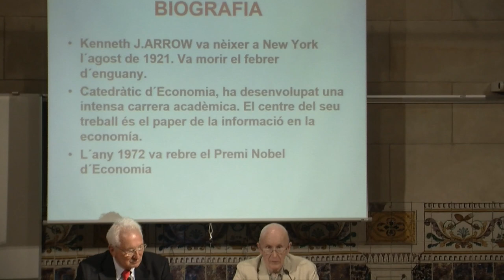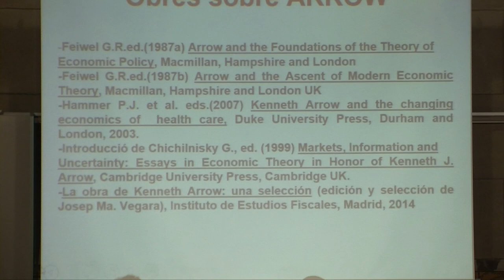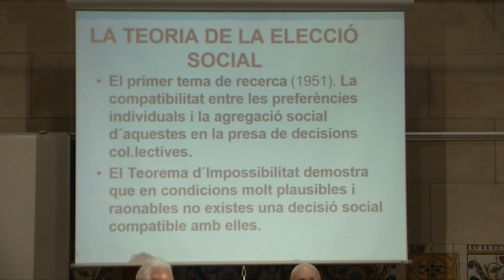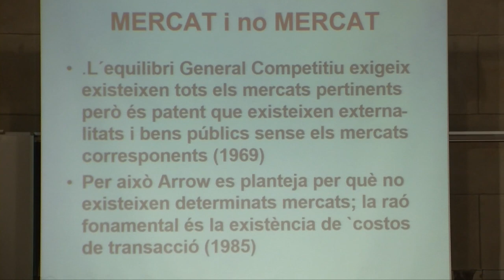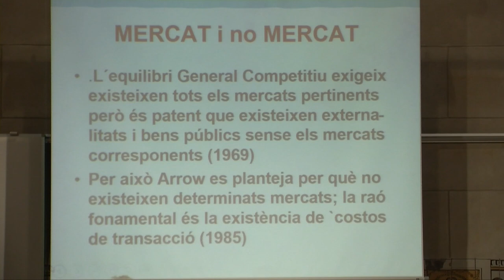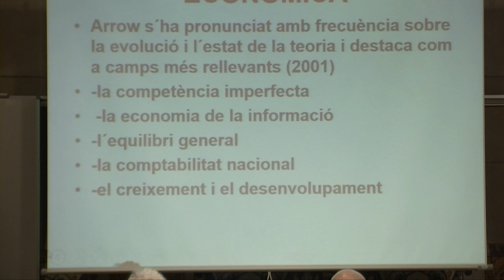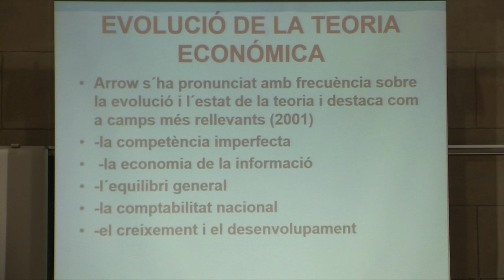Conferència: «El pensament econòmic de Kenneth J. Arrow (1921-2017)»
A càrrec de Josep Maria Vegara, catedràtic emèrit d’anàlisi econòmica de la Universitat Autònoma de Barcelona i autor del llibre La obra de Kenneth Arrow: una selección (IEF, Madrid, 2014).